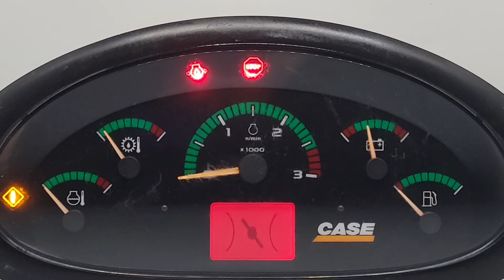12-19 CASE CONSTRUCTION 580N, 580SN WT, 590SN USED INSTRUMENT CLUSTER 84386698